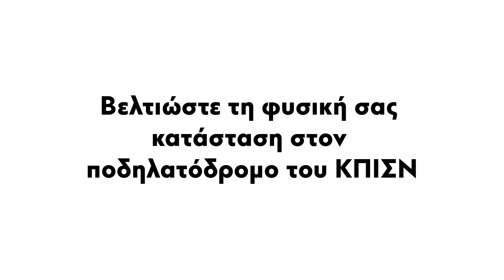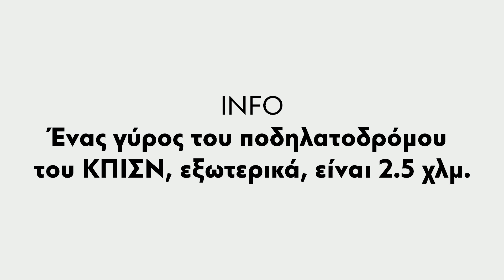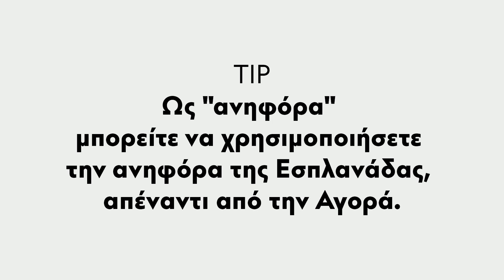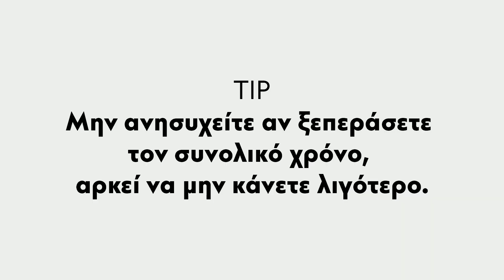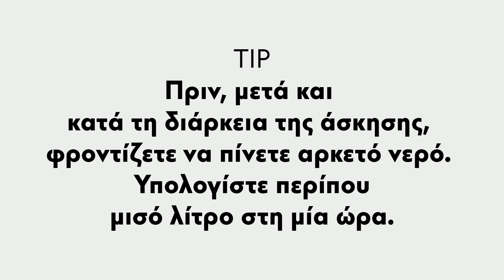ΕΕΚ 2020: Βελτιώστε τη φυσική σας κατάσταση στον ποδηλατόδρομο του ΚΠΙΣΝ | SNFCC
Κατά τη διάρκεια της ΕΕΚ, παράλληλα με τις ειδικές θεματικές εκδηλώσεις, το ΚΠΙΣΝ παρουσιάζει ψηφιακά, μέσα από το κανάλι του στο YouTube και τη σελίδα του στο Facebook, μία καθημερινή μίνι σειρά από βίντεο γυρισμένα στους χώρους του με θέμα την αστική ποδηλασία. Στο πέμπτο βίντεο της σειράς, ενημερωθείτε για το πώς να βελτιώσετε τη φυσική σας κατάσταση στον ποδηλατόδρομο του ΚΠΙΣΝ.

Παρουσίαση: Στάθης Σταματόπουλος – Έφη Τριανταφυλλίδου
Σχεδιασμός - Υλοποίηση: Cities for Cycling-Πόλεις για ποδήλατο
Σκηνοθεσία: Σπύρος Στεριώτης

Πράσινη μετακίνηση χωρίς ρύπους για όλους | Zero-emission mobility for all

Το φετινό θέμα της Ευρωπαϊκής Εβδομάδας Κινητικότητας εκφράζει τον φιλόδοξο στόχο για μια Ευρώπη ουδέτερη ως προς τις εκπομπές άνθρακα ως το 2050, όπως ανακοινώθηκε από την Πρόεδρο της Ευρωπαϊκής Επιτροπής Ursula von de Leyen. Για τον λόγο αυτό, οι φετινές μας δράσεις στα Mobility Actions της Ευρωπαϊκής Εβδομάδας Κινητικότητας αφορούν σε όλους τους τρόπους μετακίνησης: ποδήλατο, περπάτημα, μέσα μαζικής μεταφοράς. Το σύνθημα φέτος είναι: "Μετακινήσου υπεύθυνα!"